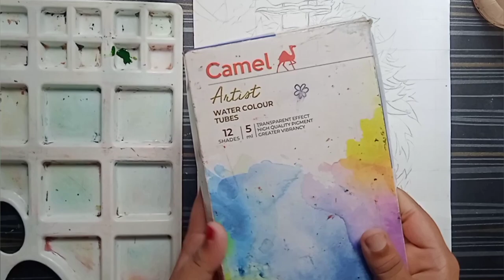how to colour rengoku step by step || rengoku drawing || drawing rengoku of demon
hello everyone!

I'll teach each and every step to colour it.

     first I draw the outline, then I start to colour this drawing with watercolor. It took me almost 5-6 hours to complete this painting.

required materials :
artist watercolor -
lemon yellow,
deep yellow,
yellow ochre,
crimson lake,
scarlet lake,
chinese white,
black,
blue,
gray etc.

black markers, pencil, paper etc.

Thanks for watching this video, if you learn something from this video or if this video is useful for you then don't forget to like, share this video and subscribe to my channel.